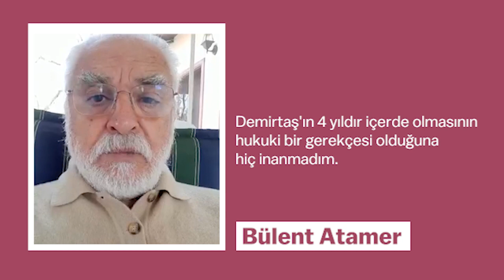Bülent Atamer, Ahmet Aykaç, Tarhan Erdem, Demirtaş'a özgürlük diyor